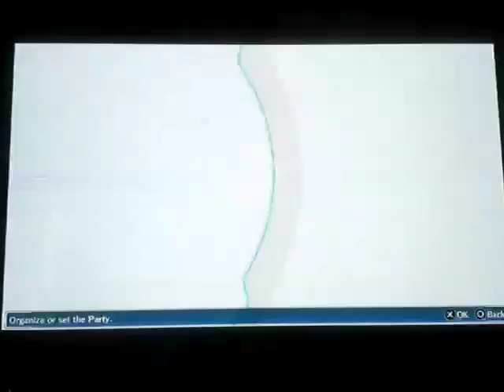Digimon Story: Cyber Sleuth playthrough part 125: hunting more Eaters